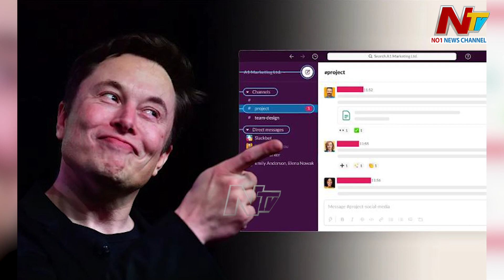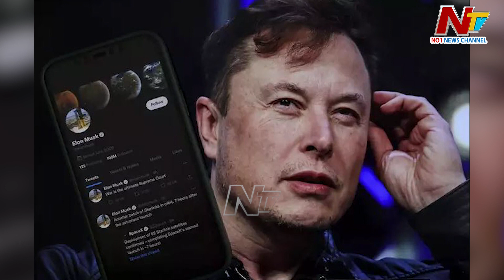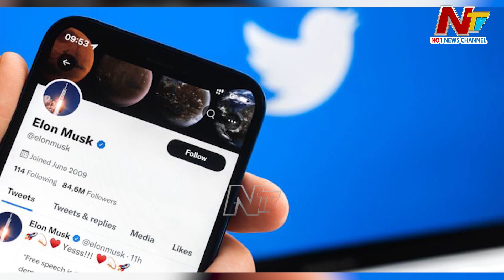పిట్టతో ప్రయోగాలు | Twitter 2.0 | Elon Musk Experiment With Twitter "The Everything App" |Ntv Global